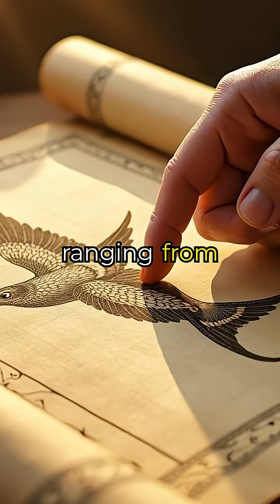Why Biblical Animal Behavior Observations Created the First Behavioral Science Manual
Discover how ancient biblical scholars were conducting sophisticated animal behavior studies thousands of years before modern science emerged. Long before ethology became an established field, Hebrew scholars in texts like Proverbs and Job were meticulously documenting detailed observations of creatures from industrious ants to majestic eagles. These weren't just poetic metaphors, but systematic scientific studies capturing migration patterns, social structures, and survival strategies with remarkable precision. King Solomon himself created what historians now recognize as humanity's first comprehensive behavioral manual, cataloguing the behaviors of lions, birds, and insects. His detailed observations of ant colony organization actually predated modern myrmecology by millennia. These ancient naturalists established observation-based methodologies that contemporary behavioral scientists still use today, revealing that the true roots of behavioral science extend far deeper into human history than we ever realized. This fascinating connection between ancient wisdom and modern science shows how our ancestors were already practicing sophisticated scientific inquiry, laying groundwork that would eventually evolve into today's advanced understanding of animal behavior and social structures.